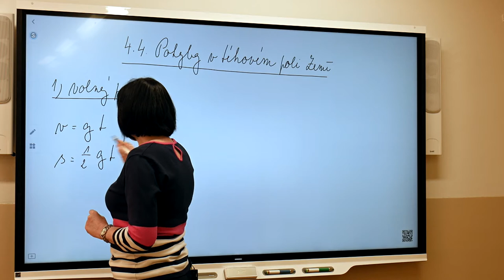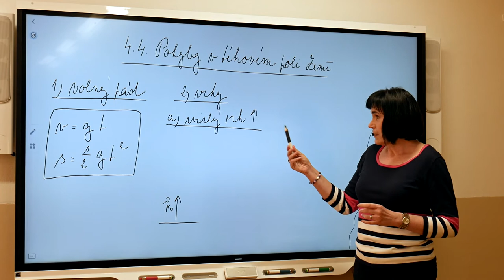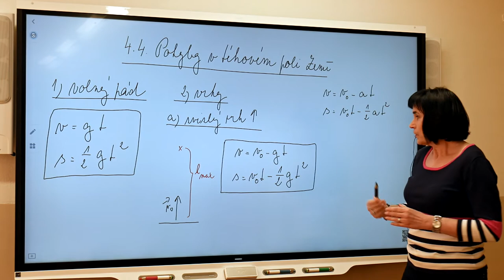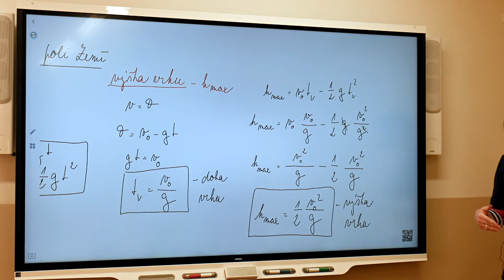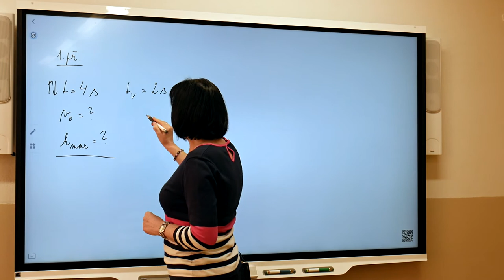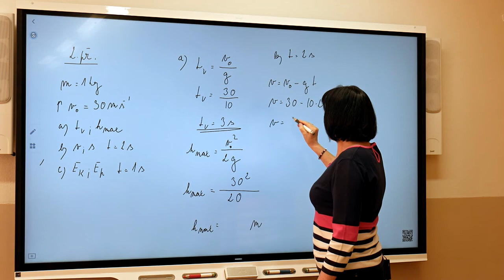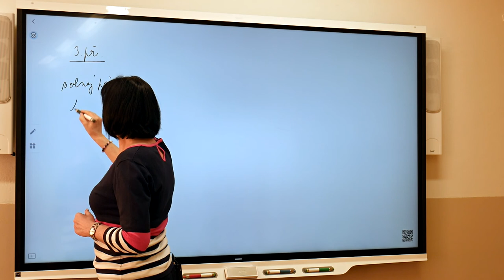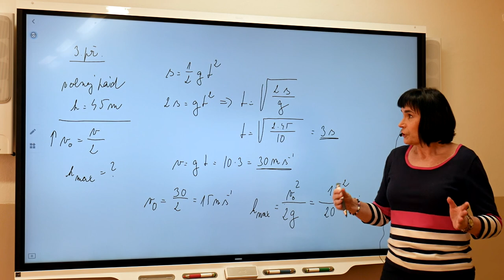Fy1r - Marešová - Svislý vrh vzhůru